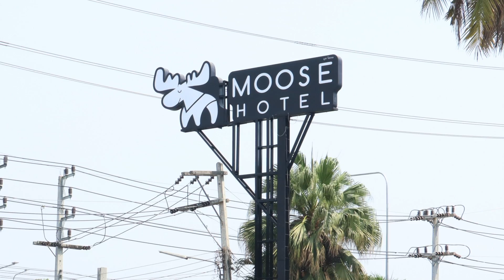Merjai.30 4ที่พักสำหรับครอบครัวหรือจะทัวร์ยกแก๊งค์ @เชียงใหม่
ฤกษ์งามยามดี มีเมื่อไหร่ไปเที่ยวกานนน
วันนี้  Mer มีที่พักที่เหมาะสำหรับ มาเป็นครอบครัว หรือจะมาเป็นแก๊งค์เพื่อน หลากหลายแนว มีทั้งในเมืองและนอกเมือง จ.เชียงใหม่ มานำเสนอให้เพื่อนๆ เผื่อใครที่มีแพลนจะไปเที่ยว พักผ่อนหย่อนใจ กับครอบครัว กับเพื่อนฝูง ลองดูไว้เป็นตัวเลือกนะคะ
รับรองว่าเวิร์กชัวร์ค่ะ

1. Chaisathan cottage - อ.สารภี จ.เชียงใหม่
(จองตรง ภาษาอังกฤษและจีนเท่านั้น)

2. Arch 39 Minimal - อ.เมือง จ.เชียงใหม่

3. Moose Hotel - อ.เมือง จ.เชียงใหม่

4. Chu Hotel Chiangmai - อ.เมือง จ.เชียงใหม่

ขอให้ทุกท่านมีความสุขกับการท่องเที่ยวคะ ขอบคุณทุกท่านที่ดูวีดีโอ ขอบคุณที่กดไลค์ กดติดตาม ขอบคุณมากๆคะคุณคือแรงใจให้เราทำวีดีโอต่อไปค่ะ

🙏 ขอให้ทุกท่านมีความสุขในการรับชมวิดีโอ 🙏
      ผิดพลาดประการณ์ใดต้องขออภัย ณ ที่นี้ด้วยนะคะ
❤️ใครมีสินค้าชิ้นไหนอยากให้พี่เม๋อร์แกะกล่องหรือมีสถานที่กางเต็นท์ดีๆแนะนำเข้ามาคอมเม้นท์ พูดคุยกันได้นะคะ
❤️ขอบคุณที่กดไลค์ กดติดตาม ขอบคุณมากๆคะคุณคือแรงใจให้เราทำวีดีโอต่อไปค่ะ